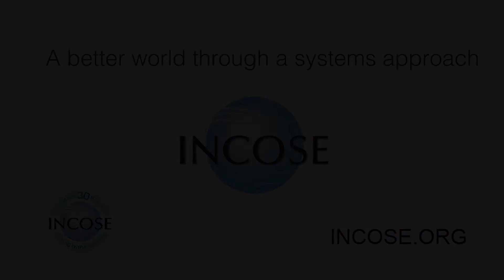Learn about INCOSE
The International Council on Systems Engineering (INCOSE) is a not-for-profit membership organization founded to develop and disseminate the transdisciplinary principles and practices that enable the realization of successful systems. INCOSE is designed to connect systems engineering professionals with educational, networking, and career-advancement opportunities in the interest of developing the global community of systems engineers and systems approaches to problems. We are also focused on producing state-of-the-art work products that support and enhance this discipline’s visibility in the world.